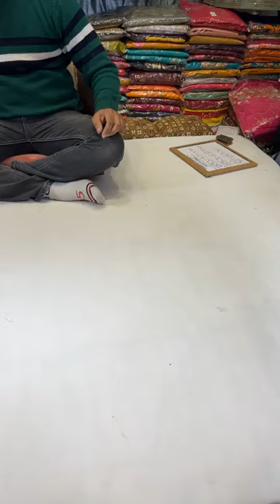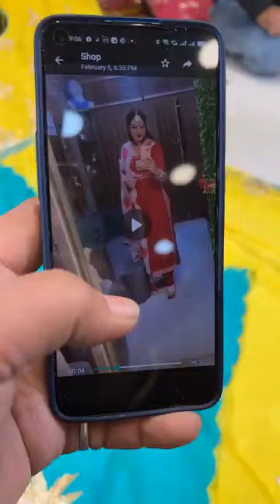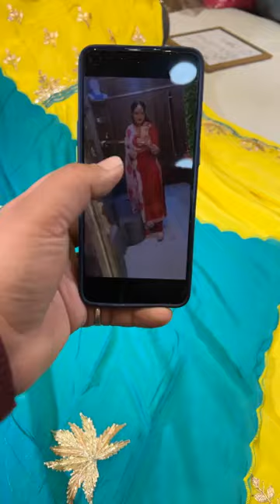Ultimate handwork pure suits on cheap price|Online Punjabi suit shopping|Naveen Store Ahmedgarh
Party wear handwork pure suits on cheap price|Online Punjabi suit shopping|Naveen Store Ahmedgarh